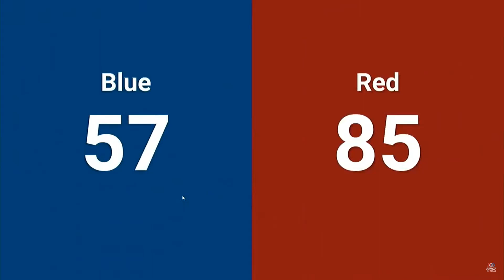Mercury 2024 Q63: Robonauts 118 vs Radicubs 7503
FiT Texas Championship Event 2024 - Mercury Division - Match 63
FIRST Robotics Competition - FRC
Date: 4/6/2024

Red Teams: 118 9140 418